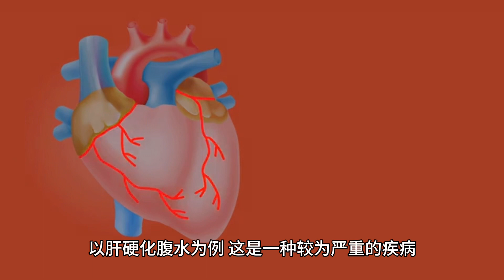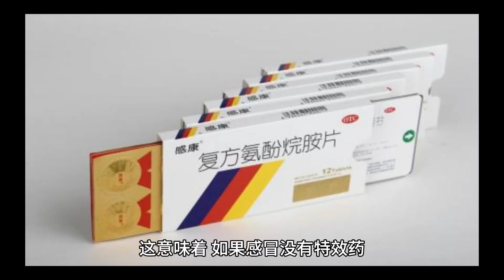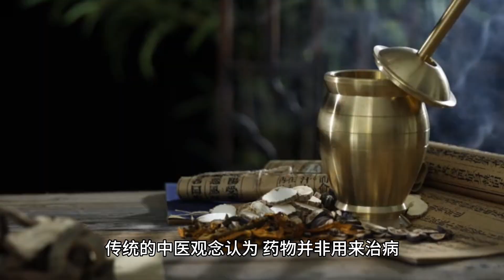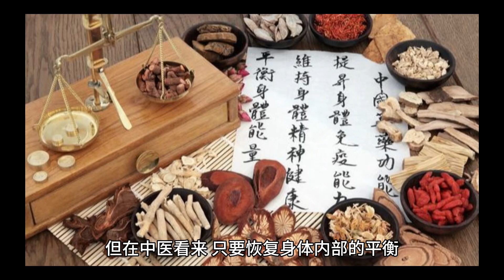“中医无绝症”，当真有此事吗？